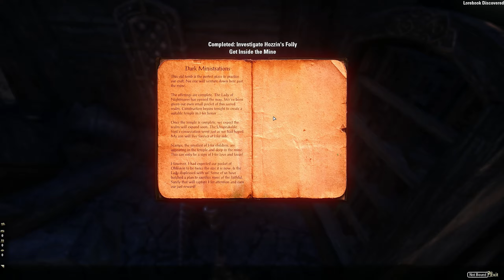Let's Play The Elder Scrolls Online (PC) - No Commentary - [Leveling] - Part 3 - ArahorPlays